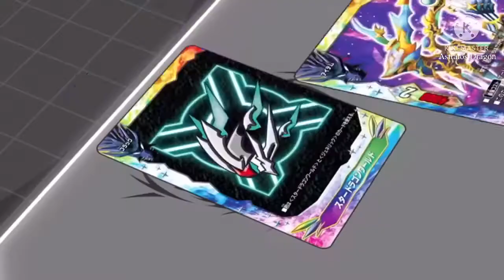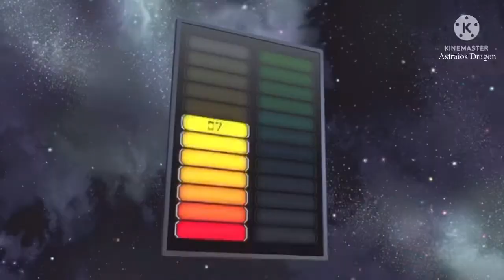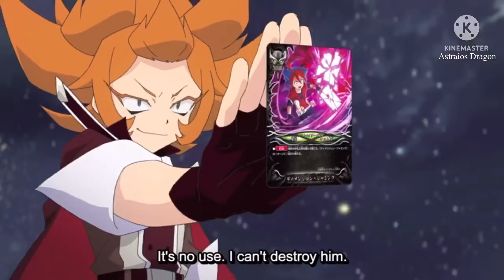Ranma vs Subaru Round 2 AMV (Remake)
Song: Voices by Motionless in White

Anime: Buddyfight Ace
Episode:40